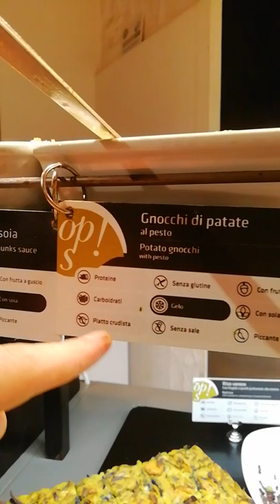Ristorante OPS a Roma, via Bergamo 56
ho scoperto questo ristorantino veramente bello e ho deciso di farlo vedere anche a voi, la qualità del cibo è ottima, il posto elegante e i prezzi adeguati